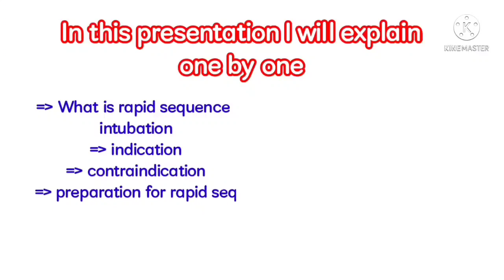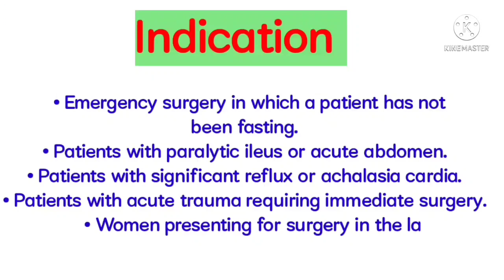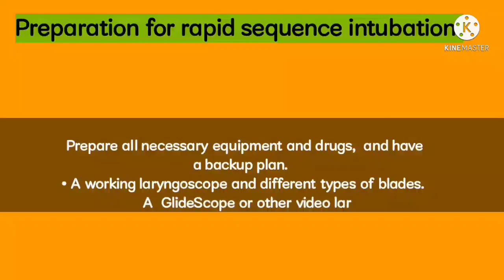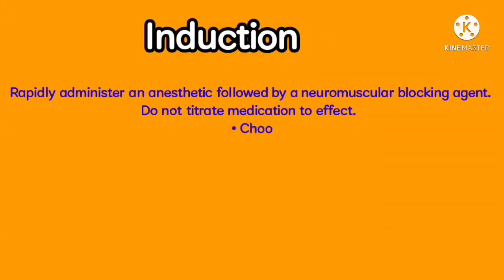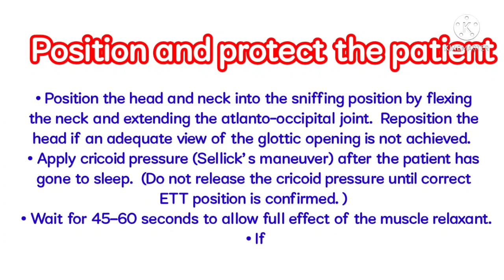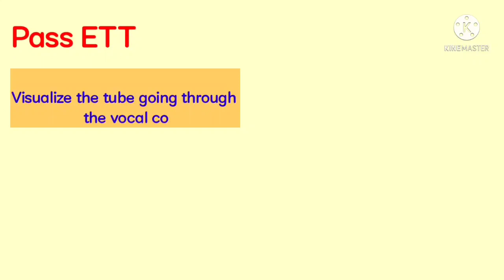Rapid sequence intubation detail presentation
Rapid sequence intubation detail presentation ‎@Anaesthesia with babar

In this vedio I have explain the rapid sequence intubation in detail
Its indication, conta indication, preparation, patient position and Protection in detail